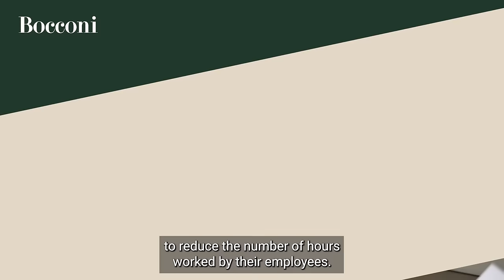Giulia Giupponi - Social and Political Sciences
Giulia Giupponi (Department of Social and Political Sciences) studies the employment and welfare effects of social insurance programs, the impact of minimum wages on firm behavior and the wage structure, and the inequalities in the labor market.